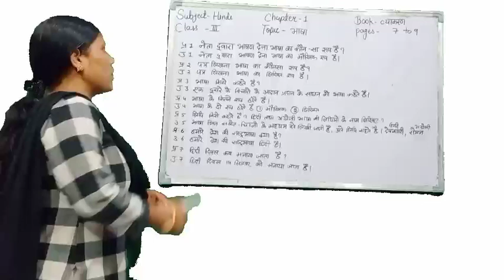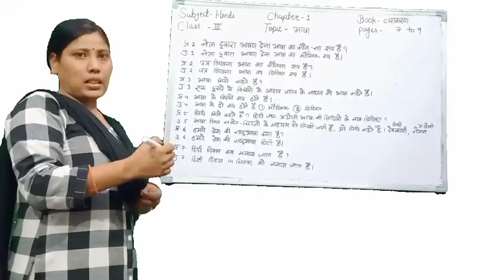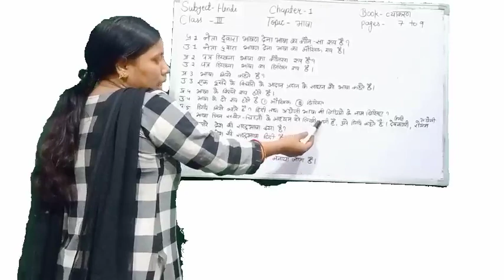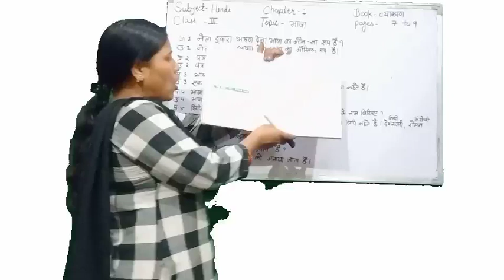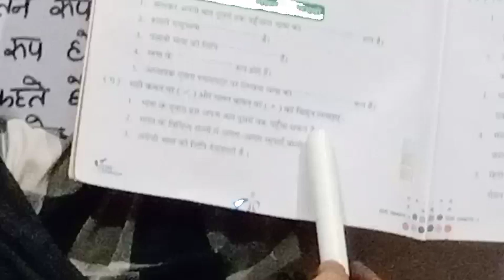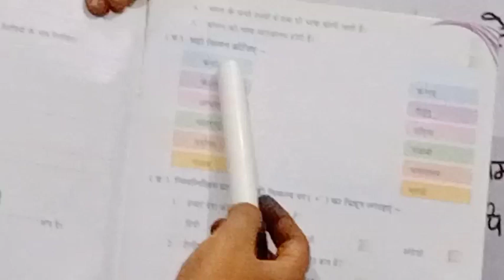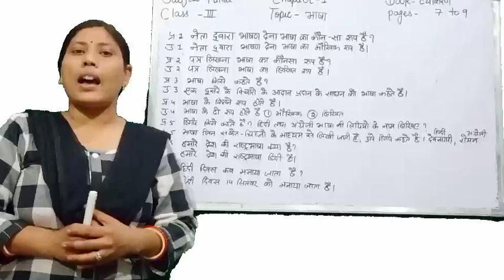GGS Class III HINDI GRAM. CH1 Part 2 : भाषा